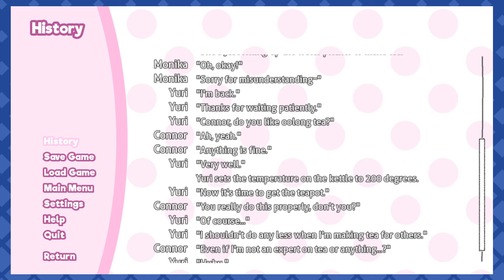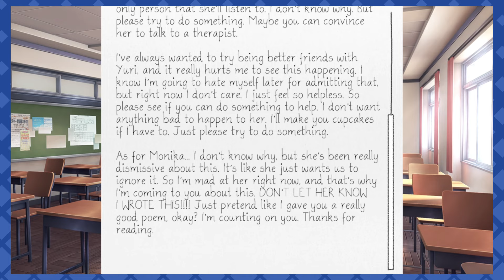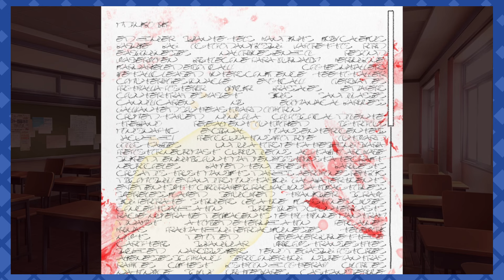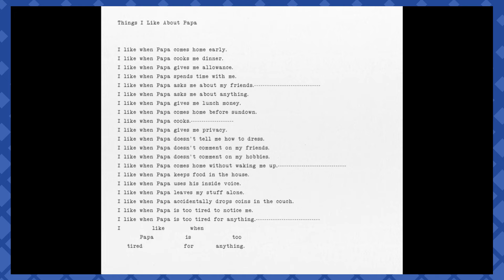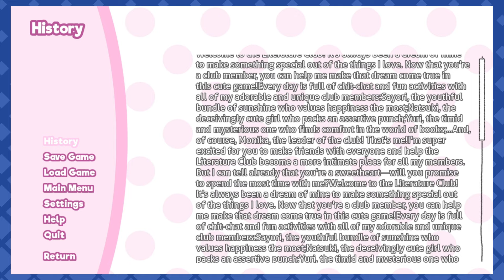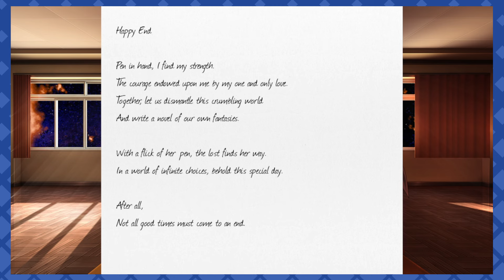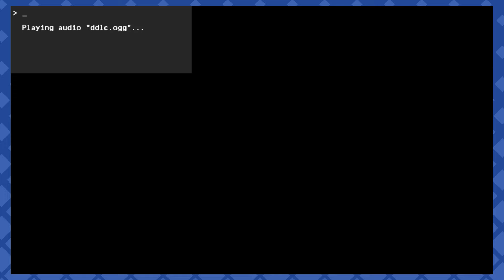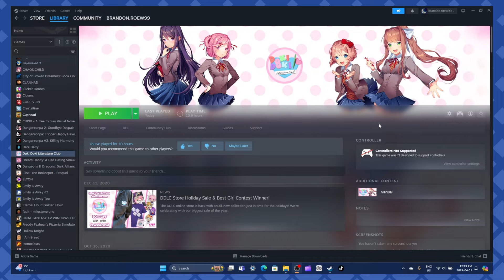Just Monika - Doki Doki Literature Club - FINALE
Well, Connor and Brandon are traumatized now!

More GWASOM content!